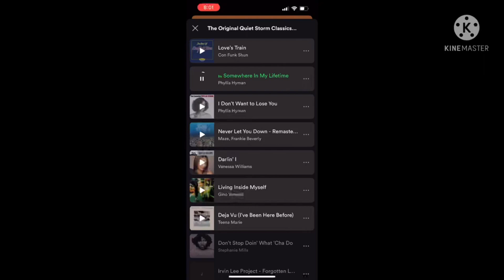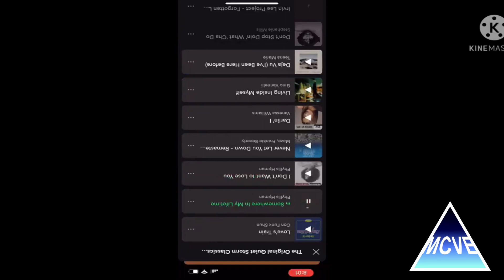*FIXED* (Remake/Vegas Version) Preview 2IDWTLY & SIML Effects (Round 1 Vs Everyone)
NOTE: Fixed Because G Major 1 Was Normal Pitched

Thumbnail Effect: G Major 14

Software Used:
Vegas Pro 19: For Video & Audio Edits
Bitcrusher: For Audio Edits

??? Is Next